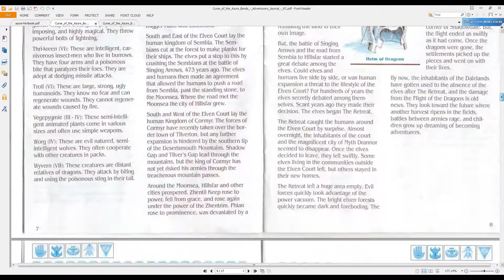14. Let's Play Curse of the Azure Bonds - Shambling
We run into possibly the new worst enemy yet, these piles of moss and slime are surprisingly hard to take down, and also get more attacks per turn then you'd expect out of a pile of vegetation!